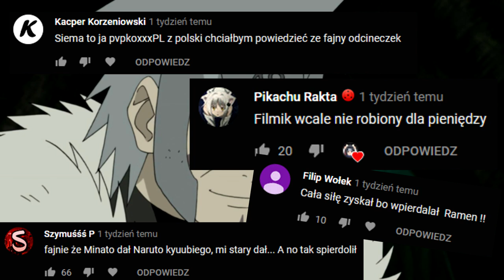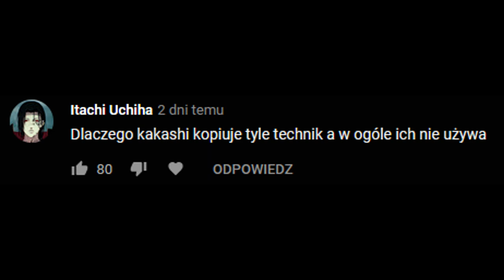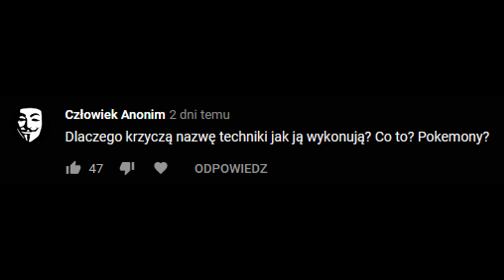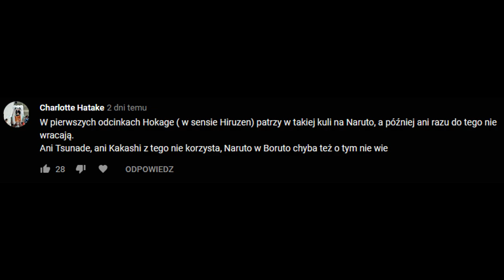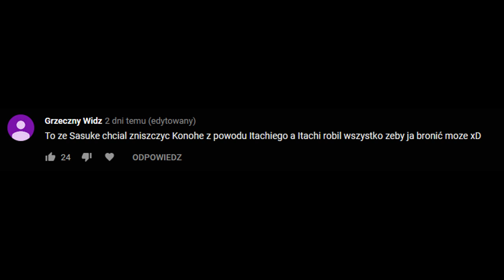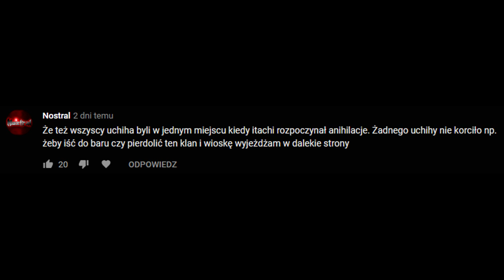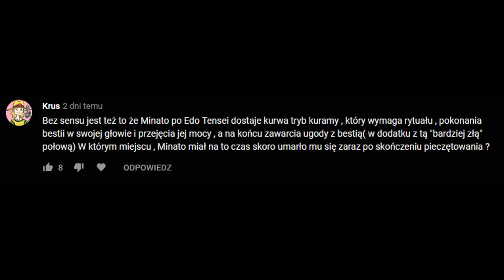Bezsensowne rzeczy i sytuacje w Naruto!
Wraz z moimi widzami znaleźliśmy kilkanaście takich sytuacji czy rzeczy, które się troche pokiełbasiły, te całkiem zabawne jak i te które były po prostu głupie. Zapraszam do oglądania ;)

Muzyka:
Freepublik - The Rain Stops (Naruto OST Remix)